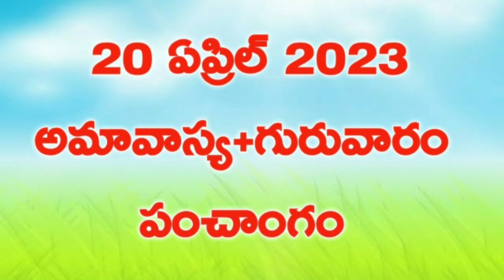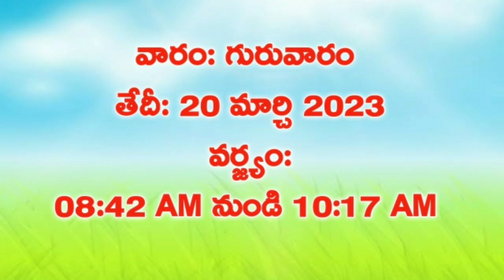154.Daily Panchangam|20 April 2023 Thursday Panchangam|Today Thithi